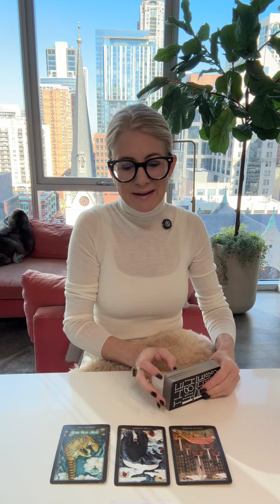PISCES 🖤 TO LEAD OR NOT TO LEAD?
⭐️⭐️⭐️ ALL SIGNS